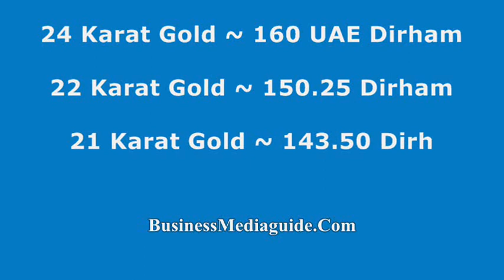Gold price in Dubai, UAE 16.02.2019 ... | International gold markets topics #24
18 Karat (K), 21 K, 22 K, 24 K gold prices in Dubai, United Arab Emirates ...
Prices are indicated in UAE  Dirham (AED) for one gram gold...

Retail gold prices in Dubai …
Gold rates in Dubai 2019...
Today gold prices in Dubai ...
Dubai gold markets...
Affordable gold shopping ...
Gold forex action...
Cheapest gold price in Dubai...
Cheapest gold rate in United Arab Emirates ...
Gold trade in Dubai, UAE ...
Gold trading...
Jewelry gold price in Dubai ...
1 gram, ounce, tola gold price in Dubai ...
Gold jewelry prices...
How much 1 gram gold price in Dubai...
High carat gold rates in Dubai ...
Dubai gold prices ...
سعر الذهب في دبي ...
দুবাইতে স্বর্ণের দাম ...
دوبئی میں سونے کی قیمت ...
दुबई में सोने की कीमत ...
Dubai altın fiyatlari ...
Dubayda oltin narxi ...
New gold prices in Dubai ...